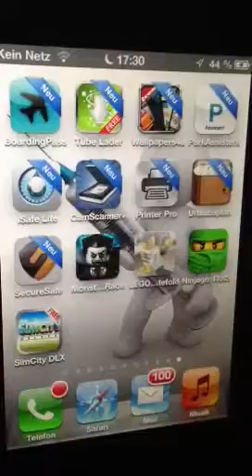let's play simcity deluxe1 lars2012